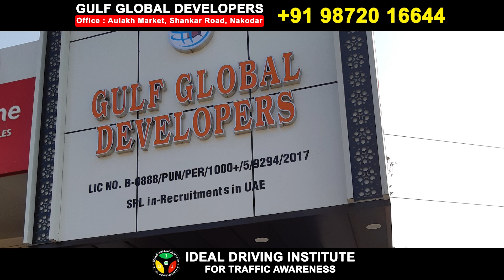ਪਾਣੀਆਂ ਲਈ ਹੁਣ ਹੋਏਗੀ ਆਰ ਪਾਰ ਦੀ ਲੜਾਈ - ਰਾਜੇਵਾਲ | Lok Manch Punjab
ਪਾਣੀਆਂ ਲਈ ਹੁਣ ਹੋਏਗੀ ਆਰ ਪਾਰ ਦੀ ਲੜਾਈ - ਰਾਜੇਵਾਲ
ਚੰਡੀਗੜ੍ਹ ਵਿਚ ਜਾਣੋ ਕਿਹੜੇ ਦਿਨ ਲਗੇਗਾ ਮੋਰਚਾ
Lok manch Punjab